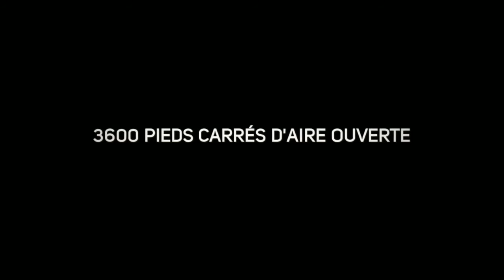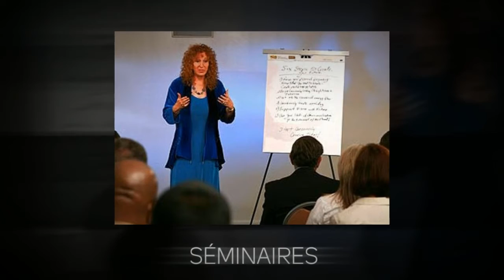Party Rental Space at GymClub117 - modified version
Location salle au Gym Club 117

Bienvenue dans le monde merveilleux des Parties! Vous avez trouvé le meilleur espace de location pour les parties dans la région des Laurentides ! Louer un espace pour tout type d'occasion ! Aucune fête  n'est trop grande ou trop petite.

Ensemble nous pouvons vous aider à organiser tout et ce à partir de choix de plats et boissons,  à fournir des spectacles, DJ, des clowns,  groupes musicaux  etc..  Quels que soient vos besoins nous pouvons livrer.

Nous pouvons